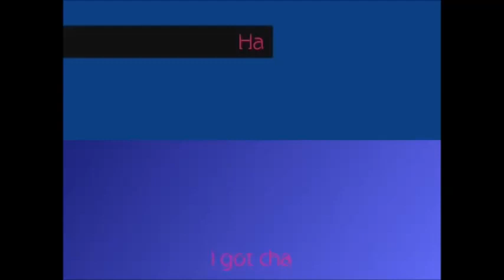just for you